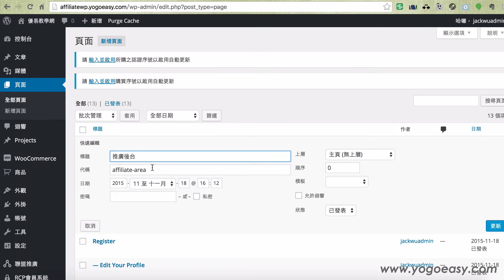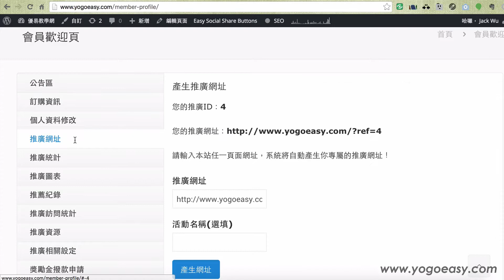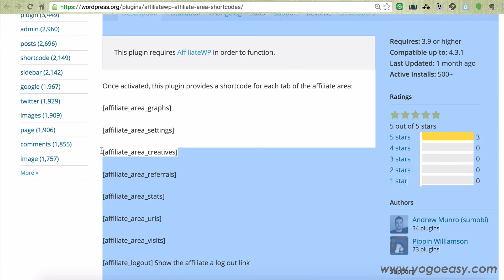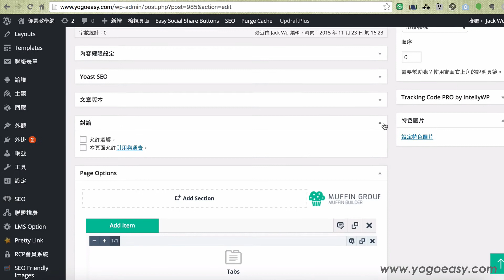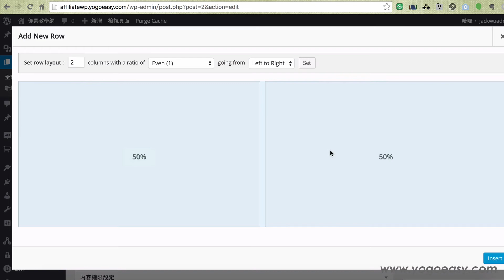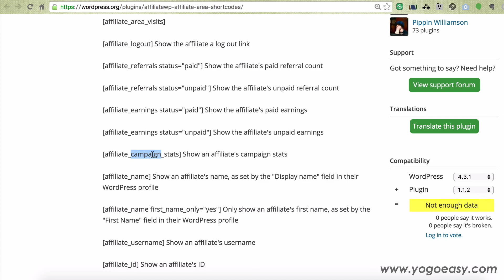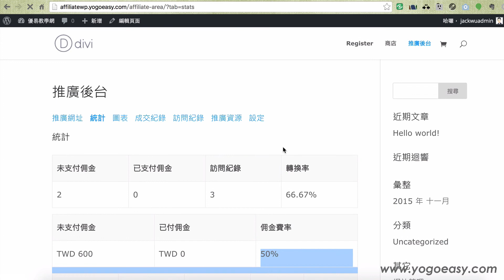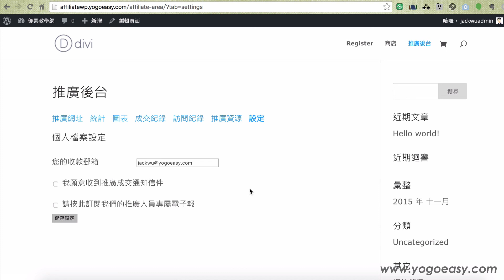(舊版)AffiliateWP - 推廣後台設定與調整說明